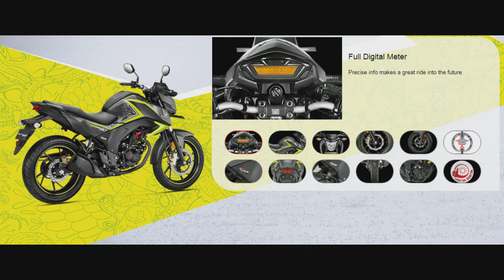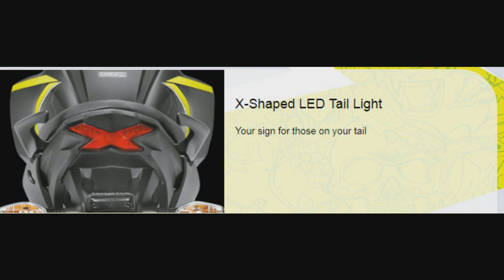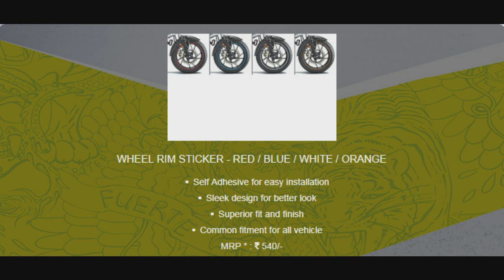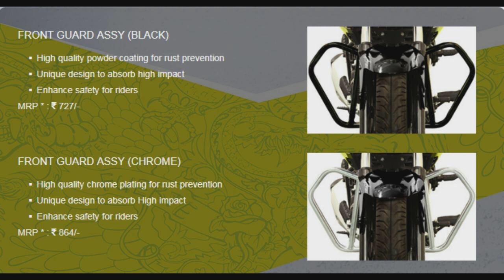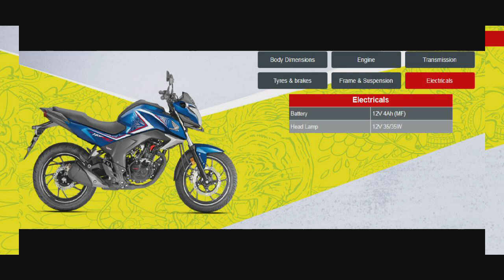HONDA CB HORNET 160R MOTORCYCLE FULL Features,Specifications AND FULL DETAILS